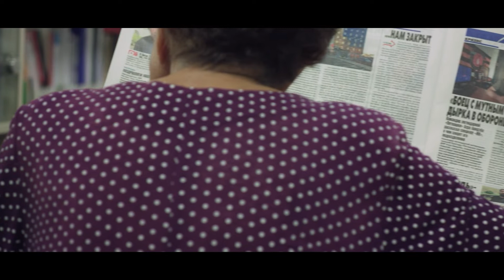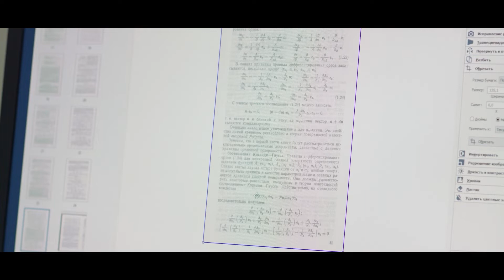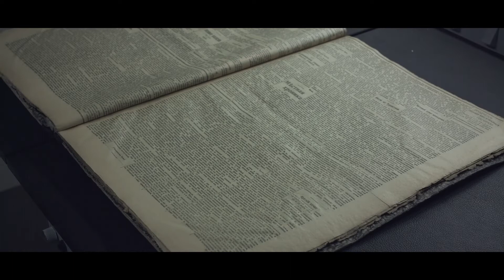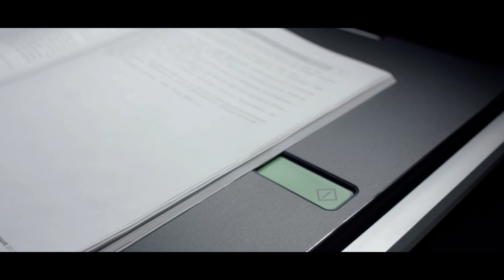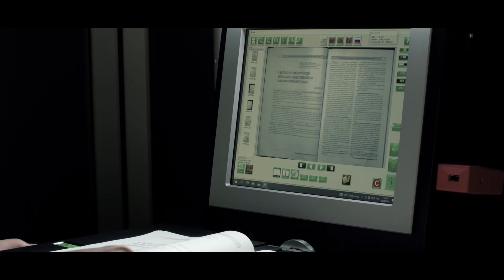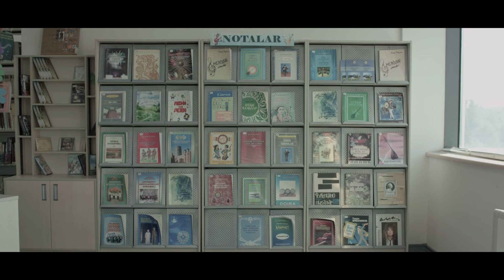The National Library of Uzbekistan digitization project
The cooperation between the National Library of Uzbekistan and book2net to digitize 7 million different holdings including books, newspapers, manuscripts and photographs, in order to make these templates, that represent the basis of the Uzbek history and identity accessible to users via the National Education electronic library platform.